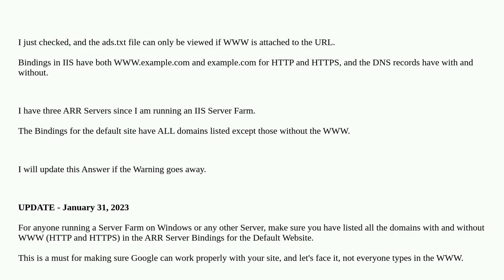Google AdSense error: "Earnings at risk - You need to fix some ads.txt file issues...", even thou...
Google AdSense error: "Earnings at risk - You need to fix some ads.txt file issues...", even though they're there

A special thanks goes out to the community

  google-adsense